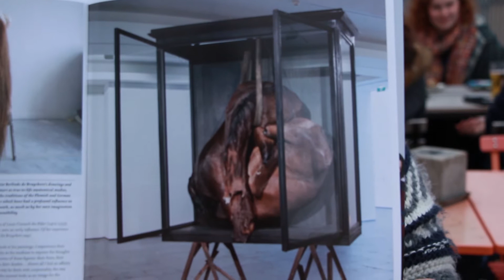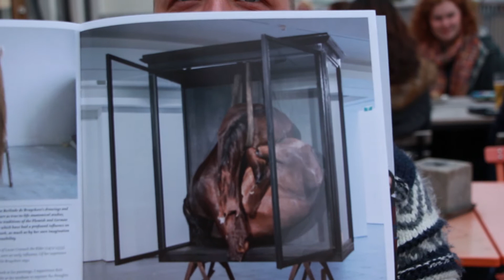Soundtracking : Iceland VLOG #5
Meine Güte, wie die Zeit vergeht. Fast eineinhalb Monate sind wir jetzt schon unterwegs und lassen uns von Island mitreißen. Und obwohl wir jetzt schon die dritte Woche in Folge in Reykjavík weilen, war uns alles andere als langweilig. Viel zu viel gibt es zu entdecken, so viele tolle Menschen lernen wir Tag für Tag kennen und unser kriechender Einstieg in die Musikszene hat sich überraschenderweise zum busy Vollzeitjob gemausert.